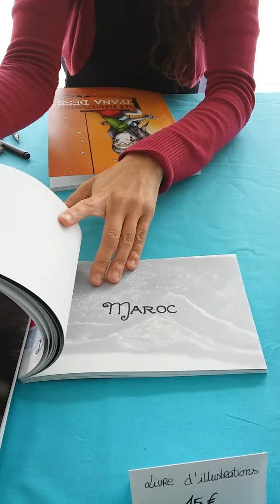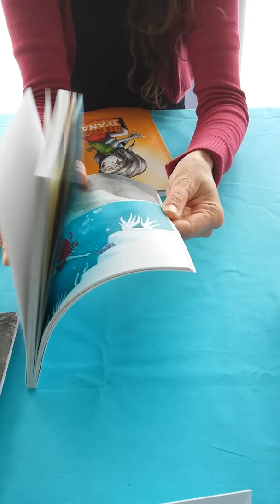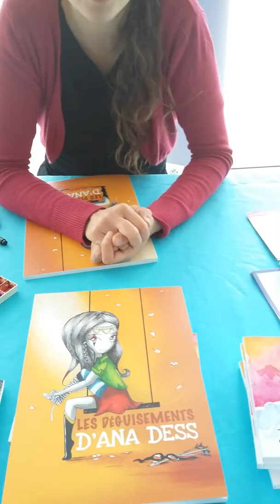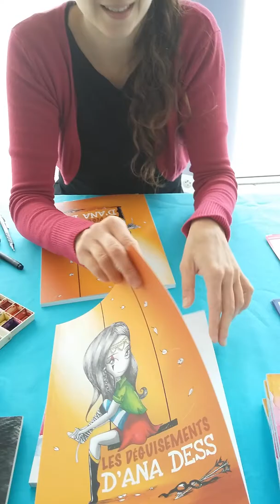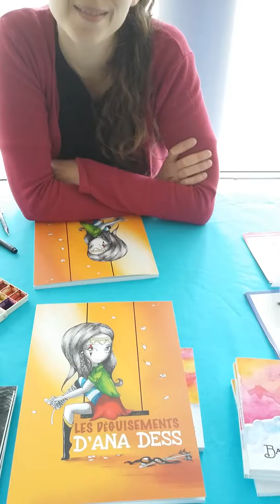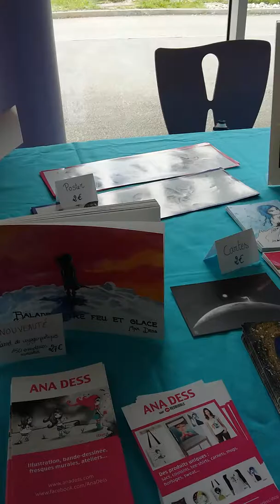Fideltongmo et les geekette 💖